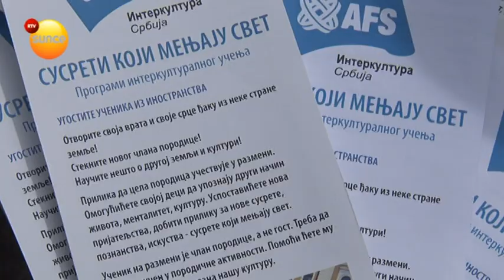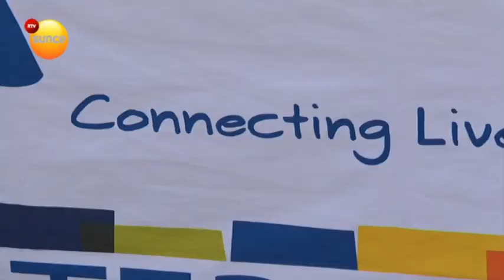RTV SUNCE - Interkultura Srbija